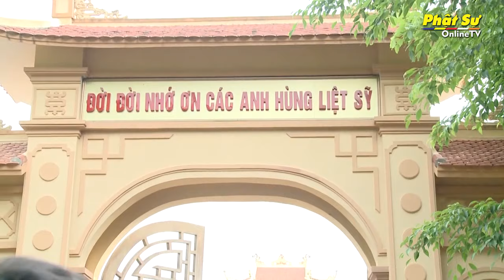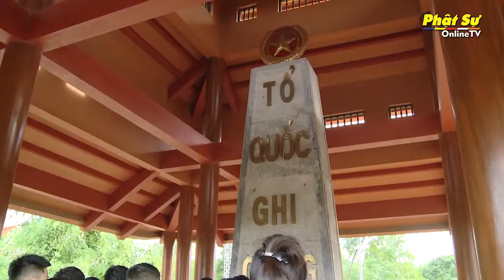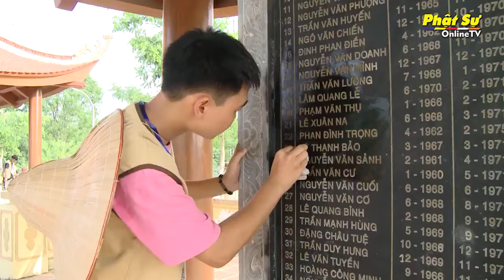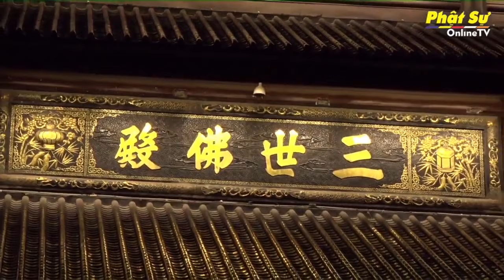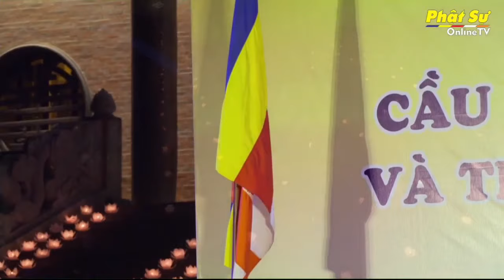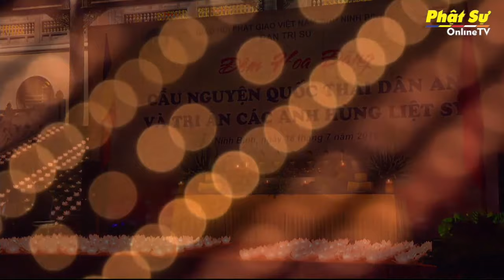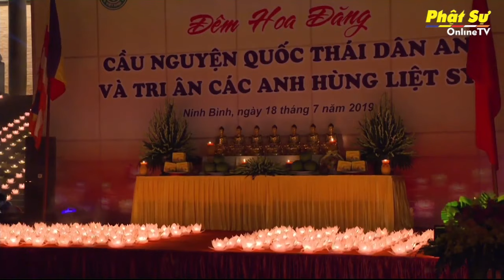KHÓA TU MÙA HÈ LẦN 2 TẠI CHÙA BÁI ĐÍNH - NINH BÌNH (ĐÊM HOA ĐĂNG)